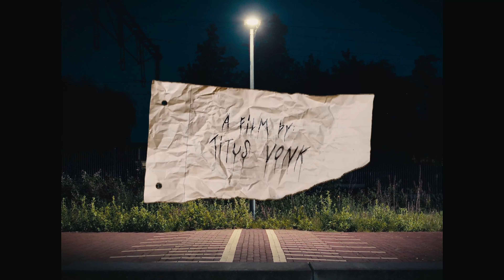Ratchet - Fixed Heart (Official Video)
𒆜 Official Music Video for "Fixed Heart" by Ratchet.
𒆜This song will be part of my next upcoming album; which will be out this year. Working on this music video has been one of the biggest collective projects I've ever worked on, throughout my music career so far. From traveling hours with friends, to spilling our hearts out in the middle of the night. From filming the same car scene over and over again, to almost setting our garage on fire. Our heart and soul has been poured into this video. I'm super proud of how it ended up and I hope you'll feel the same way. Enjoy ~Ratchet

𒆜 Massive thank you to 𝗧𝗶𝘁𝘂𝘀 𝗩𝗼𝗻𝗸  for making this all possible. Titus is absolutely one of the most talented people I've ever met, and I'm glad we could work together again! Don't forget to check out his other work:

Directed by Titus Vonk
Filmed by Titus Vonk
Edited by Titus Vonk

𒆜Starring:
☬ Ryszard Kowalski - ( @prodrichi )
☬ Reza Roesdi - ( @reza.roesdi )
☬ Fabian Kerkhoven - (@fabiankhoven )
☬ Dave Milané - ( @godlycritter )
☬ Semme Goede - ( @semmegoede )
☬ Luke - ( @luke_vn )

16/09/2022